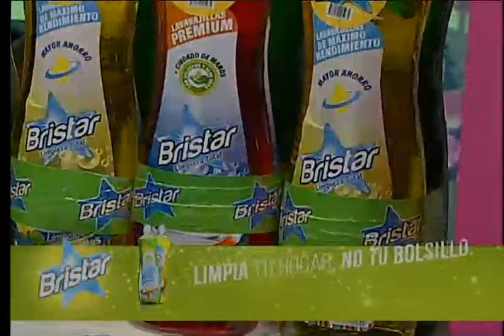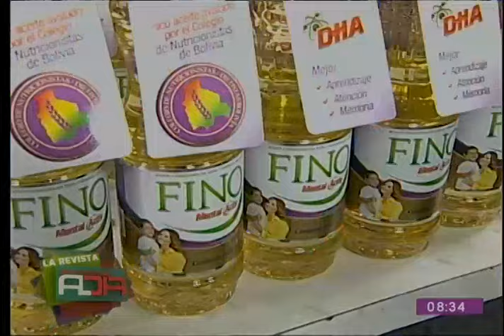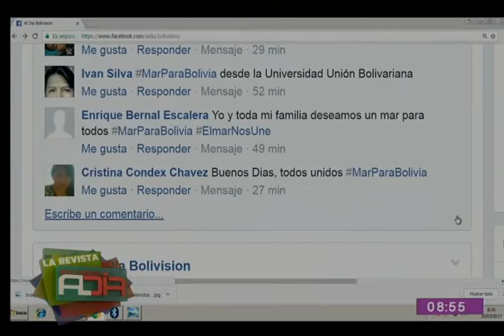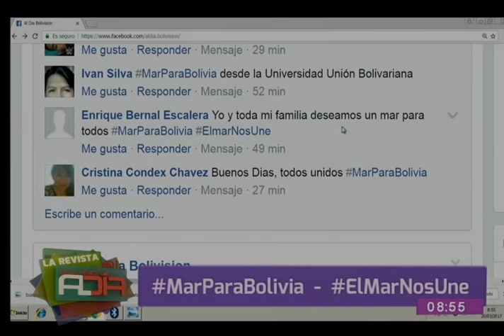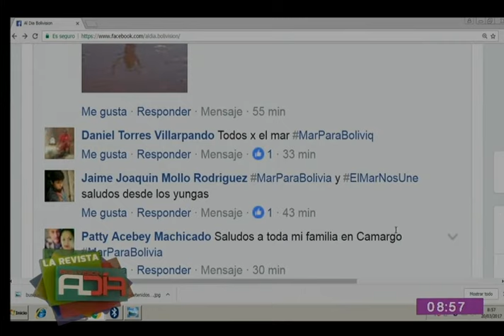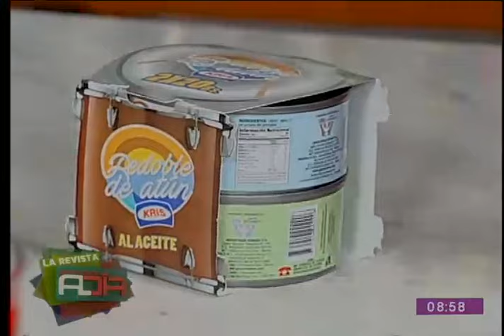La Cocina Al Día: Preparamos pollo infusión con limón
Para esta preparación necesitas un pollo y jugo de limón. Mientras que para la infusión requieres romero, tomillo, orégano; hierba buena, sal, fideo chaufa; cebolla, morrón, jengibre; ajo, huevo, jamón, además de pimienta y salsa de soya. Un delicioso plato para compartir con quien desees esta tarde